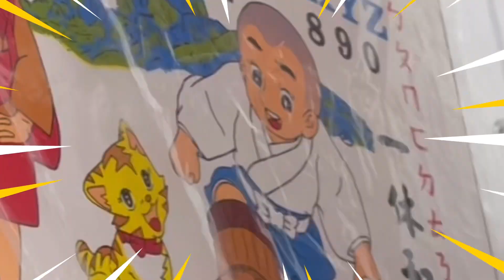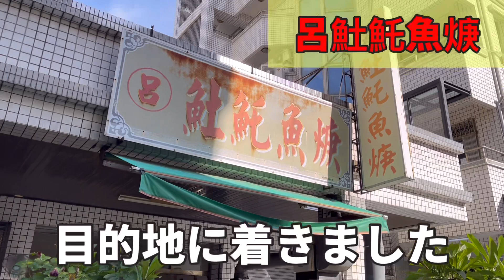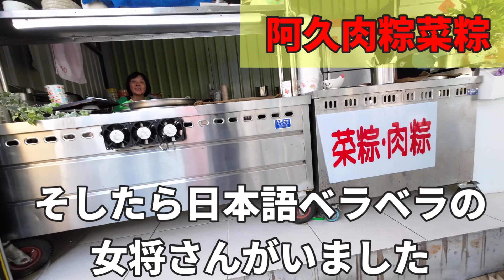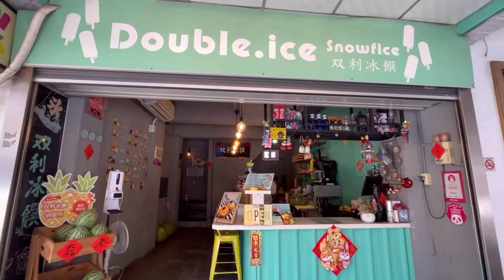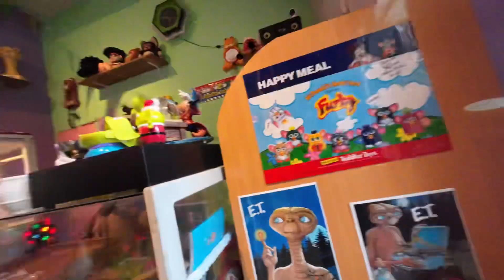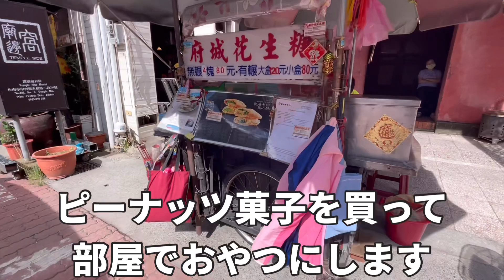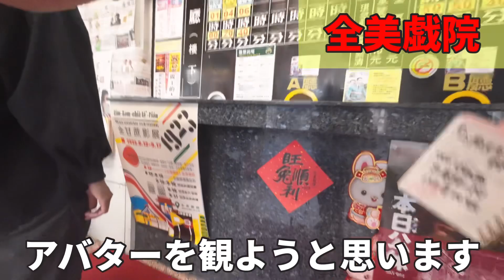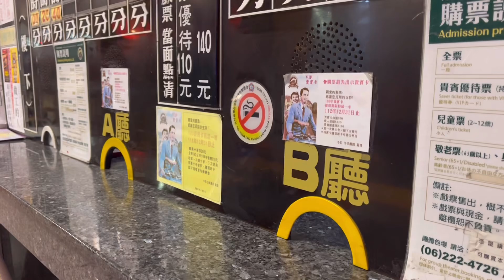台南美食おすすめ/女ひとり探検隊/全美戯院で映画観る/丹丹漢堡 /裕成水果/双利冰饌研習所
みなさん！おはこんばんちは🍮
今回は台湾4日目です。
今日も朝から晩まで爆食しました。
胃袋がいくつあっても足りない。
そして今日の仕上げに全美戯院と言うレトロな映画館でアバターの映画を観ました。
そんな自由奔放ゆるいひとり旅です。

Everyone! Good evening, good evening🍮

This is the fourth day in Taiwan.

I ate a lot from morning to night today as well.

No matter how many stomachs you have, it's not enough.

And to finish today, I watched an avatar movie at a retro movie theater called Zenbi Gi-in.

It's such a free-spirited and loose solo trip.

It's a poor video, but if you like it, that's great!